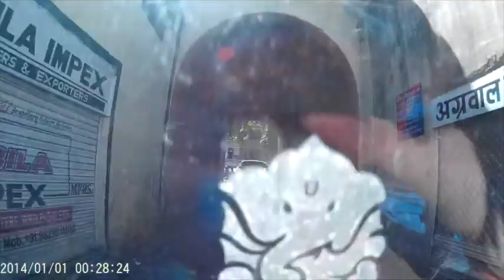Путешествие к истокам - йога-тур в Индийские Гималаи